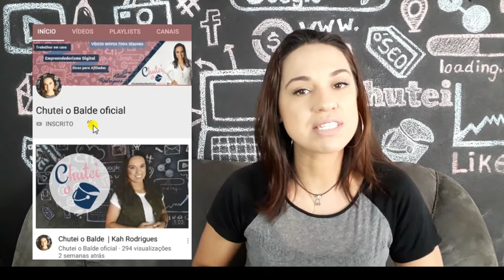HOTMART | O MAIOR ERRO de quem quer GANHAR DINHEIRO na internet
🎁 Clique aqui agora para acessar o MINI CURSO GRATUITO PARA INICIANTES EM MARKETING DIGITAL COM AS MELHORES ESTRATÉGIAS QUE VÃO TE FAZER VENDER TODOS OS DIAS!

Nesse vídeo eu te falo porque não dá pra GANHAR DINHEIRO  NA INTERNET, vendendo os  produtos digitais, do HOTMART

Eu decidi gravar esse vídeo aqui 🎬 porque eu trabalho há algum tempo com o  HOTMART e tenho percebido  que a galera anda cometendo uma das maiores cagadas nesse negócio, cagada 💩 essa que eu também cometi quando entrei pra esse negócio.

Então se você não esta tendo bons resultados no seu projeto, se você não tá conseguindo vender e quer saber uma ESTRATÉGIA TOP pra alavancar 🚀 de vez o seu negócio esse vídeo com certeza é pra você!

E a Dica TOP desse vídeo é:

Não venda os produtos do HOTMART❗️

Parece loucura 🤔 né, mas eu  vou te explicar melhor

A diferença é visível, quando se vende um produto , você oferece algo em troca de um valor a ser pago, você pode até falar das vantagens do produto, mas você deixa claro que sua meta é a venda 🤑

Já quando o assunto é promover você trabalha os benefícios e valores do produto pra ajudar o seu cliente nas suas dores e nas suas necessidades.

A intenção não deve se a venda, mais INDICAR 👉🏼 a solução pro problema do seu cliente

O maior erro da galera que trabalha nesse mercado, é que eles buscam VENDER os produtos e não PROMOVER os seus benefícios.

Quando você for falar de um produto dentro do seu canal do Youtube, no seu blog, nas suas redes sociais, sempre dê preferência para algo que você já conhece muito bem.

Porque dessa forma você vai ter segurança para falar sobre o produto, e assim você passa mais credibilidade.

A mensagem que você vai passar deve estar dentro de um contexto como:

• Falar da qualidade do produto.
• Como foi útil para você.
• Mostre casos de pessoas que tiveram a vida transformada através do produto.
• Mostre o produto como a solução de um problema.
• Nunca use a palavra comprar, use aproveitar, investir.

Eu Espero que você tenha entendido porque vender produtos do HOTMART não é o ideal

Se você quer ter sucesso  nesse mercado tão promissor seja aquela ou aquele que ajuda as pessoas em suas necessidades.

Não seja aquele vendedor 👎🏼 chato que ninguém gosta.

A meta do marketing é conhecer e entender o consumidor tão bem, que o produto se molde a ele, e se venda sozinho.
(Peter Drucker)

✉️ Está com dúvidas?

Entre em contato comigo, posso te ajudar!